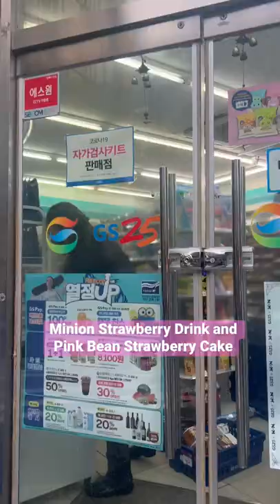Korean Convenience Store Haul: Minion Drink and Pink Bean Strawberry Cake